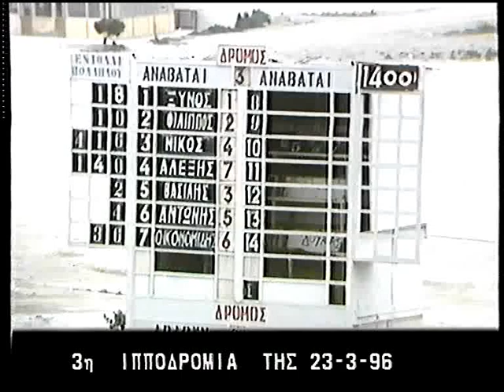ΤΡΑΙΟΜΦ - Αλέξης Αβιτίδης 23 Μαρτίου 1996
ΙΠΠΟΙ 4 ετών 1400 μ χρ.1.25.48
1ος ΤΡΑΙΟΜΦ- Αναβάτης : Αλέξης Αβιτίδης-Προπονητής :Γιώργος Σαντοριναίος  -Ιδιοκτησίας:  ΣΤΑΒΛΟΙ ΚΩΠΑΙΔΟΣ
2ος ΣΑΚΡΑΜΕΝΤΟ -Αναβάτης : Νίκος Δημητρόπουλος
3ος ΚΑΡΑΜΕΛΛΑΣ -Αναβάτης : Κώστας Οικονομίδης